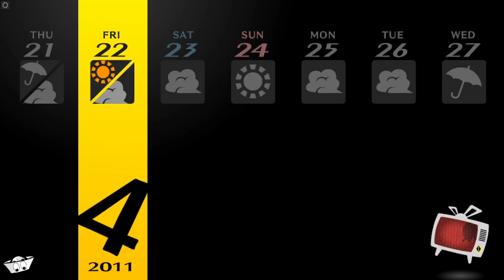[Stream Archive] Persona 4 Golden - Session 6 Part 1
08/23/2021

This is the full stream archive of my Persona 4 Golden gameplay on Twitch. Having played Persona 5 on PS4 I decided to go back to
Persona 4 (which I have owned for ages and not really gotten into) and do a full playthrough. I am going in blind having only played a tiny bit
before returning to other games on my massive backlog.

The archive will be mainly uncut - only a few technical issues at the start of the series will be edited out, otherwise it is just edited for time and YouTube length.